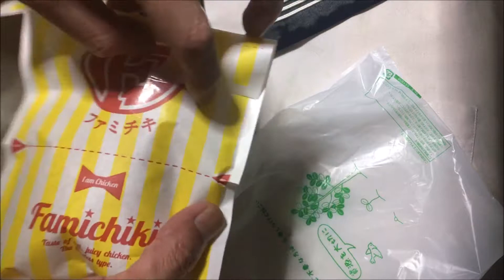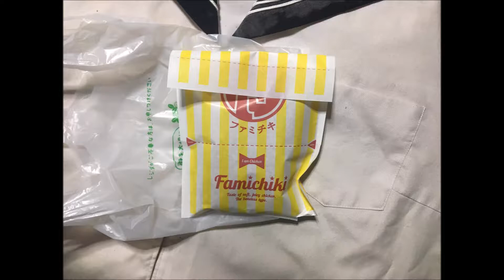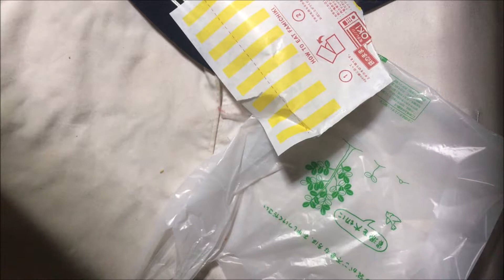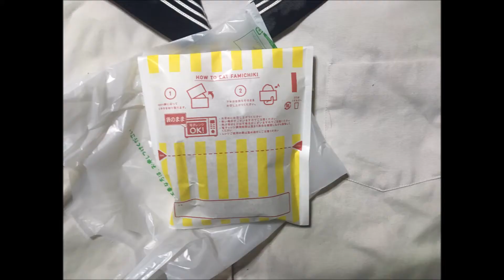ファミチキ(ファミリーマート) 2018年9月と10月に食べた物 ぬふふの写真と動画